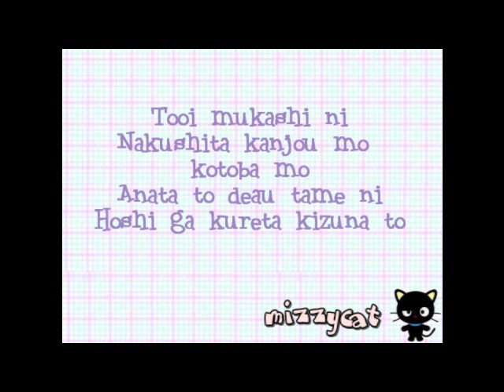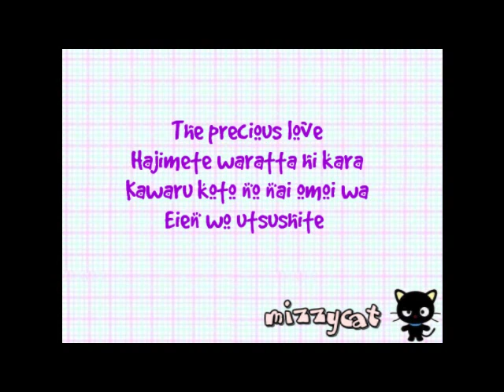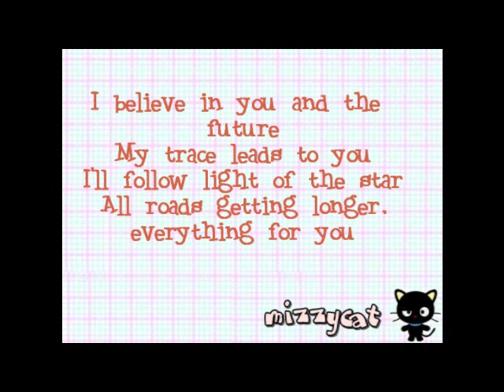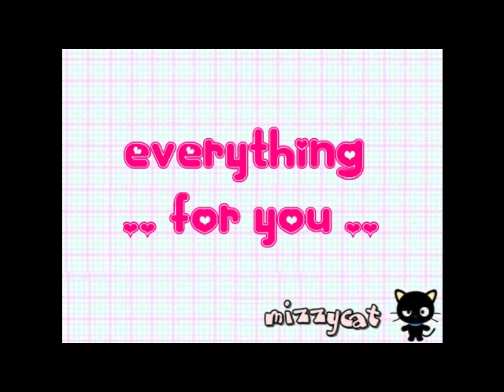Nana Tanimura - Believe YOU lyrics~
^_^a one of my fave song ~~

english translation ::

Lonely roads
Empty darkness
Seeking light
My heart remains closed
Im only standing still

Those emotions and words
Were lost so I could meet you
A bond that the stars gave

Love is deep like the ocean
And fills everything
But waves of sadness
Come crashing in constantly
Feel the love and doom

If the more you sorrow you bear
The stronger you become
Then Ill throw my body
Into the whirlpool of destiny

The precious love
Ever since the first day I laughed
My thoughts havent changed
And still reflect eternity

Love is like the sky
Swelling with distant yearning
And Im defiantly enduring
The winds of sorrow

I believe in you and the future
My trace leads to you
Ill follow light of the star
All roads getting longer,

If love is like the stars
Deciding peoples destinies
Then joy
Will leave its mark beside you

Someday
(Believe you and the future)
(Follow light of the star)
Youll be enveloped in gentleness
Love will transcend time
And Ill be with you forever